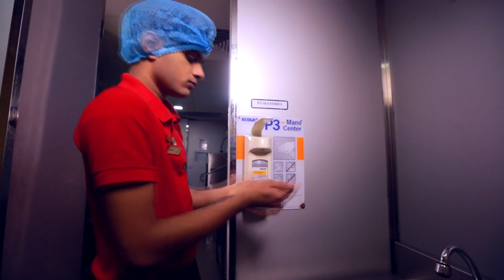Life at Pizza Hut - Crew Member 🍕😍🍕